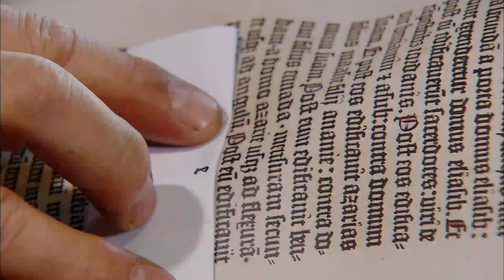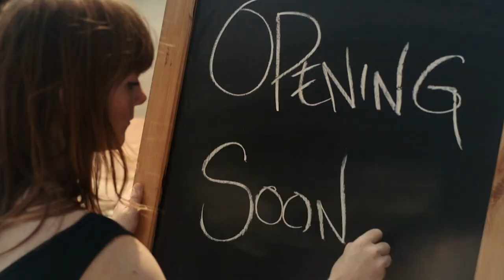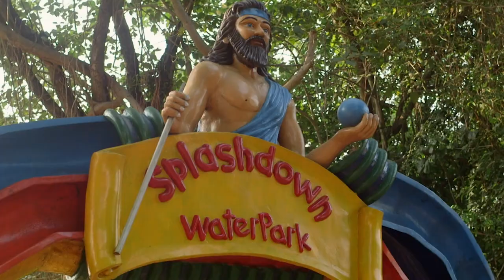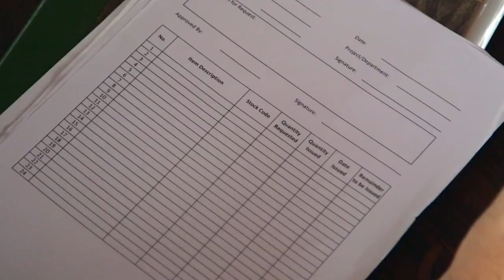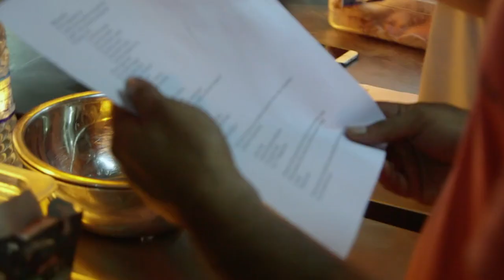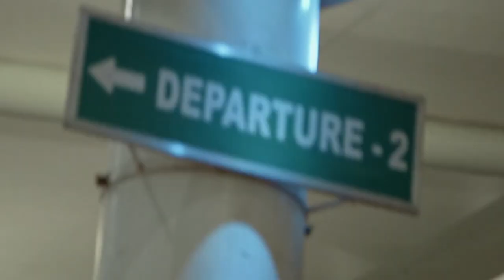Sarah Todd's Recipes Are Too Bland For The Indian Palate | My Restaurant In India S1E3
Sarah Todd finally starts preparing food in her restaurant's new kitchen, but her confidence takes a knock when her recipes are described as too bland for the Indian palate.